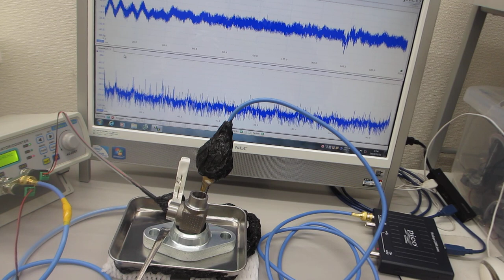一つの発振チャンネルから二種類の超音波プローブを発振制御する技術（超音波テスターによる‹測定・解析・制御›の応用技術）